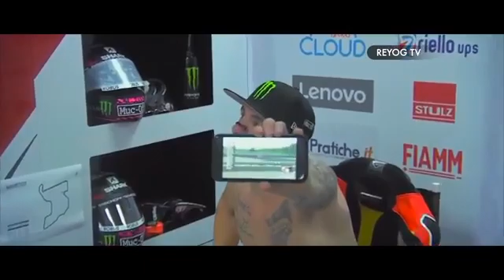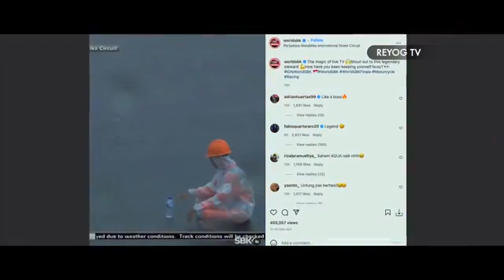BERBAGAI MOMEN LUCU WSBK MANDALIKA